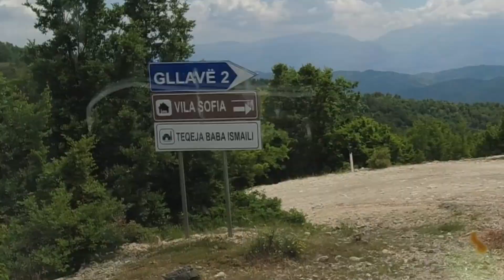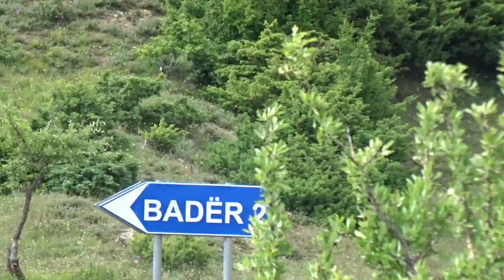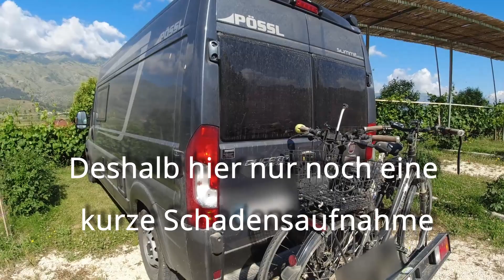210531 Unterwegs auf der SH 74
Wir wollten eine Abkürzung fahren und haben uns dabei mit unserem 6 Meter Kastenwagen mit 1m überhängenden Fahrradträger unwissend auf eine bei Off-Road Fahrern sehr beliebte Piste begeben.